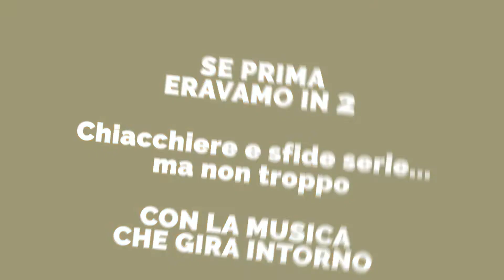SE PRIMA ERAVAMO IN 2 con Roy Caceres (133)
Se prima eravamo in 2 (133)
Chiacchiere e sfide serie, ma non troppo, con la musica che gira intorno.
con Alessio Cigliano e Alessandro Bianconi
Special Guest: Roy Caceres @Metamorfosi